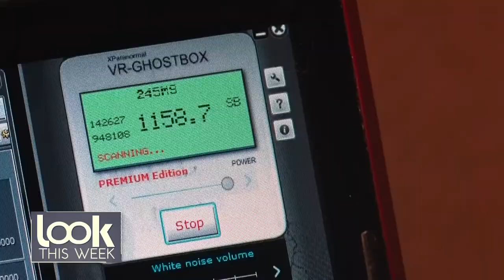Fort William Henry Life After Death Event Interview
Join Look TV as we sit down with Ray Feurstein, inventor of the “Spirit Lab”. We discuss his invention and an event on November 1st, 2nd, and 3rd at Fort William Henry.